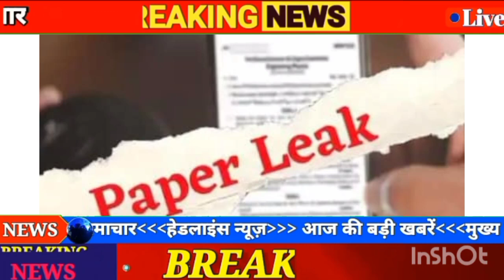🔴💥news updates 22 February ।।hp news today।।hp news।। today hp news।। today Himachal news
👉pashupalan vibhag Bharti notification

👉pashupalan vibhag apply link

👉gram rojgar Sevak recruitment PDF

👉polity gk

👉history gk

👉bhugol gk

👉computer gk